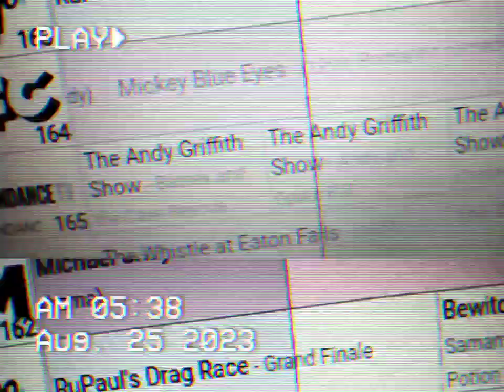IFC NETWORK IN HINESVILLE GA